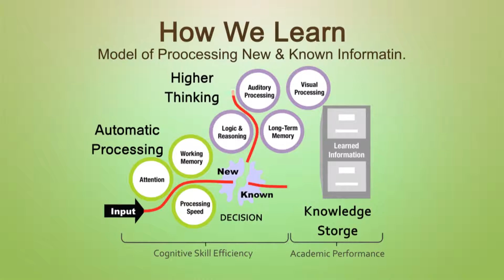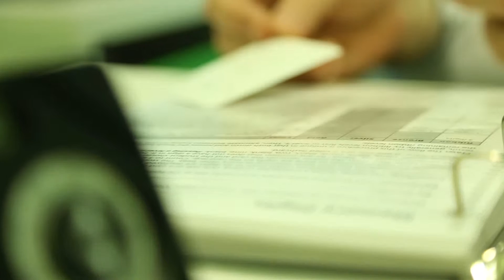GENIUS BRAIN (2013)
Project: Corporate Film
Version: 2
Client: Genius Brain
Director: Wael Alomani
D.O.P. : Muhammad Harb
Editing and Graphics: Muhammad Harb
Production House: Alomani Productions